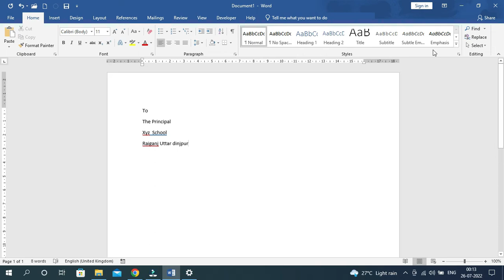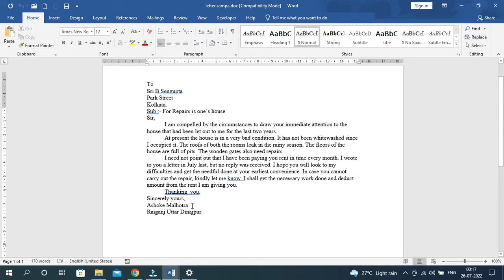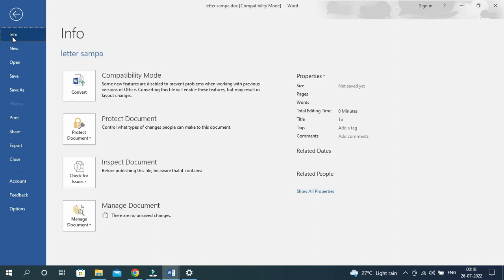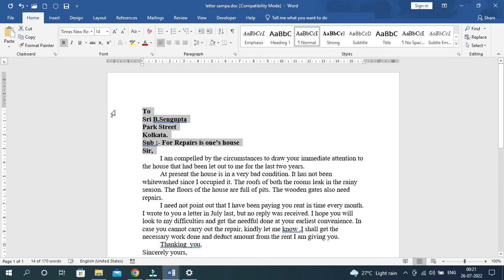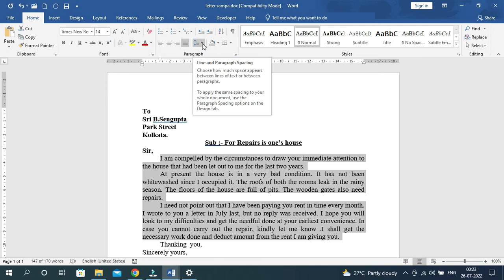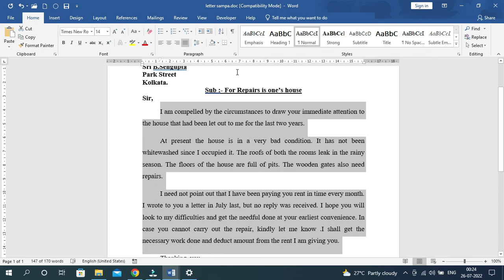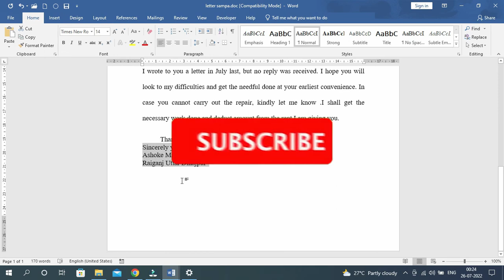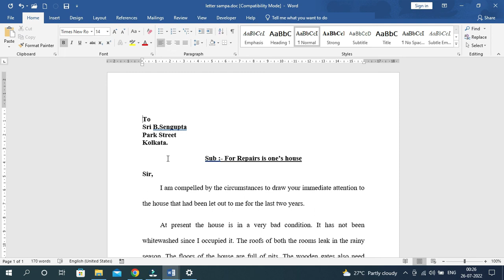How to arrange a letter in Ms word | লেটার সাজানোর পদ্ধতি | How to write a letter in Microsoft Word